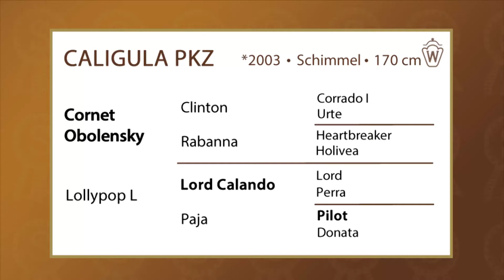Caligula english 2016